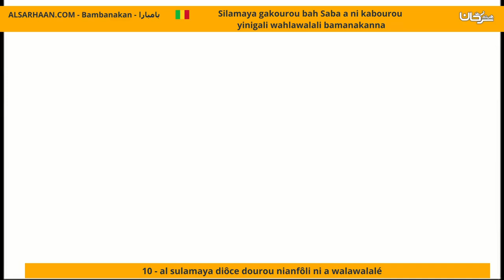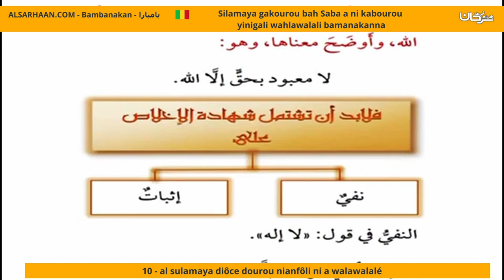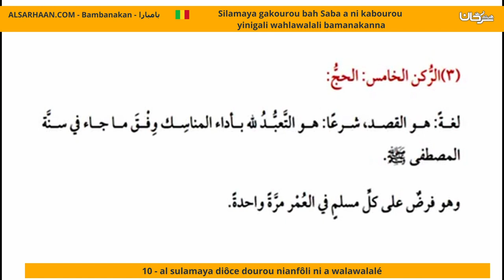10 Al Sulamaya Diôce Dourou Nianfôli Ni A Walawalalé شرح أركان الإسلام